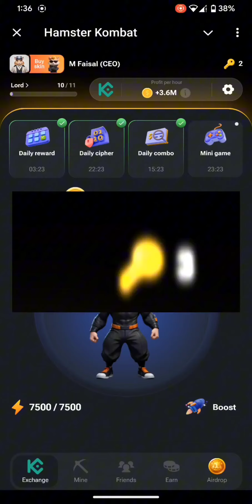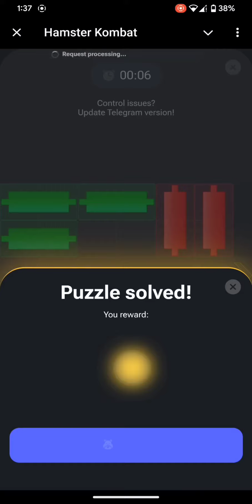Hamster Combat mini game 22 july solve key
How o solve mini game 22 july

how to solve mini game hamster combat 22 july

hamster combat key 03 easily solve

Hamster combat puzzle game solve 100%

hamster minigame
daily hamster combat